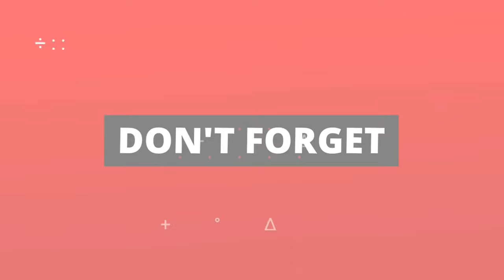Hanuman Mandir, New Delhi || The Ace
Export Surplus Clothes | Quality Checks | Premium Quality 💯

Address:
👕 The Ace: Export & Surplus Garments
17, Baird Lane
Gole Market,
Opp Gopal Ji Choley Bhature
Backside of Hanuman Mandir
Nearest Metro: RK Ashram
New Delhi-110001

THE ACE
👔 Being a store for fashion and lifestyle products, "The Ace" aims at making a conscious effort to bring the power of fashion to shoppers with an array of the 100% authentic, latest, and trendiest products.